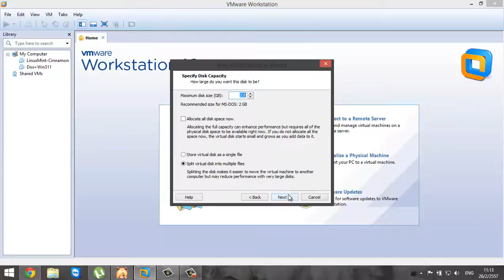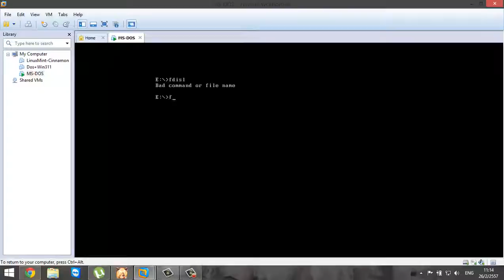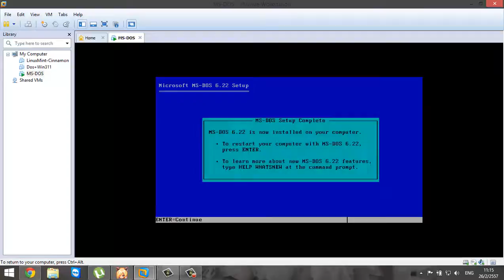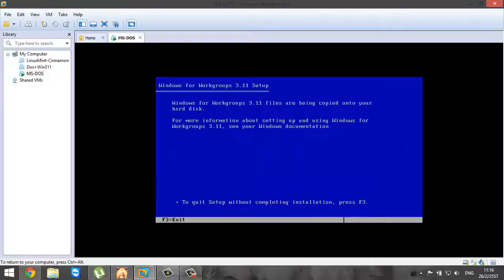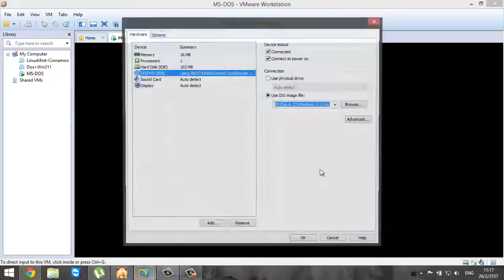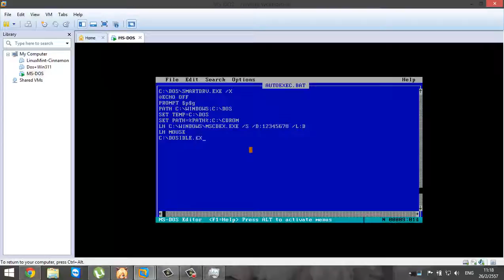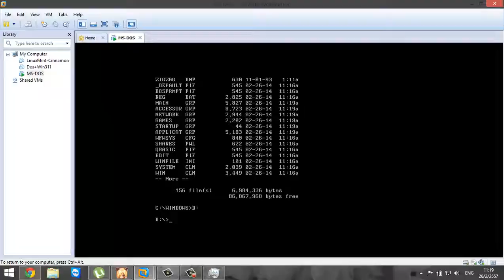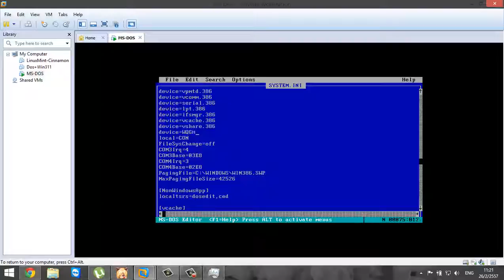How to install DOS and WIN311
Platform Computer